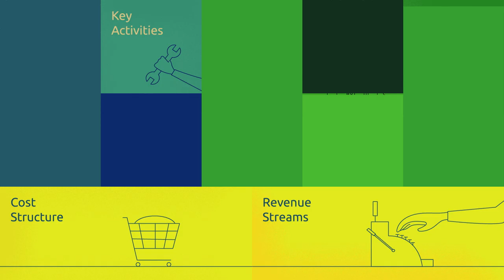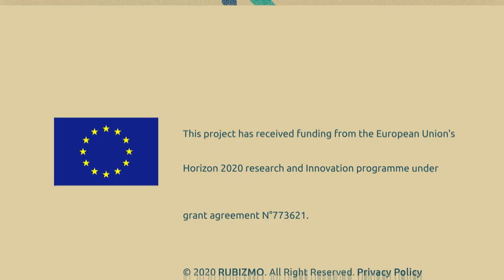RUBIZMO Animations FR #03 - Une collaboration à succès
Découvrez les secrets de la réussite de la bioéconomie grâce à l’analyse de l’activité inspirée de ce « Business plan ».

Près du cercle polaire arctique en Laponie suédoise, le village de Vuollerim crée de nouvelles valeurs et renforce sa communauté !

Ses habitants démontrent que des modèles d’entreprise ouverts se basant sur les économies collaboratives locales peuvent faire la différence.

Présenté par RUBIZMO, un projet européen qui examine les méthodes fructueuses pour le développement de modèles d’entreprise à succès dans les zones rurales